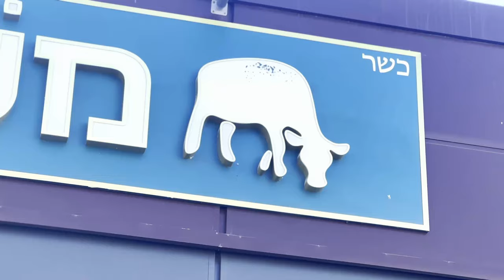ככה קונים בשר בשנת 2024 (כשר)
משק בשר פתחו סניף נוסף בפתח תקווה (כשר), כאשר אתם יכולים לרכוש מהויטרינה סטייקים ומוצרים קפואים מהמפעל ישירות אליכם.
סחורה טריה ו\או - מקוצב מוכן לצליה, הכנה ובישול.

מה אתם חושבים על הסגנון?